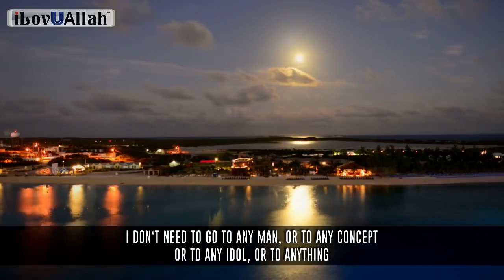Allah Will Not Forgive These Sins